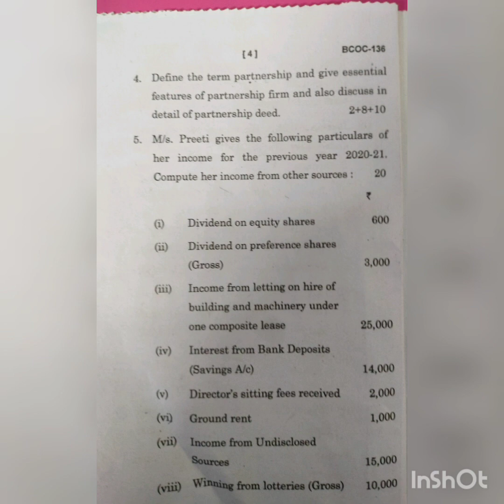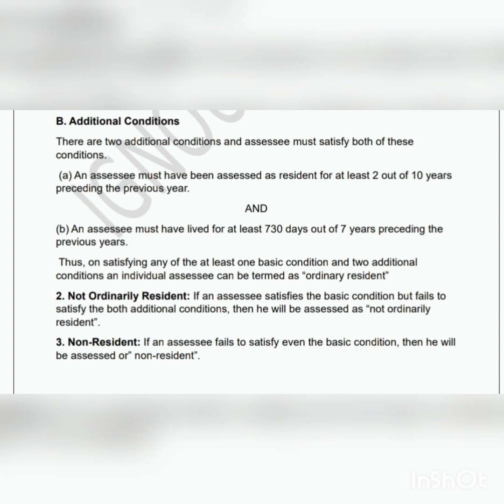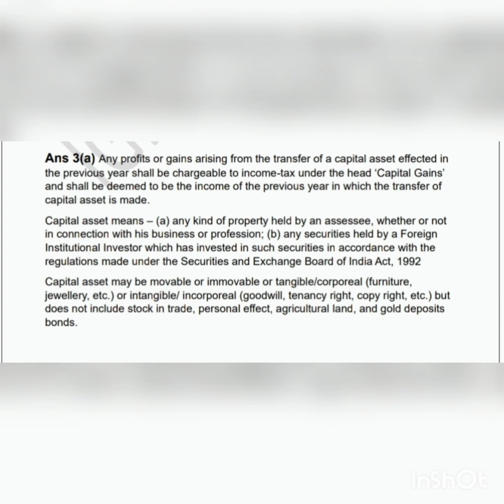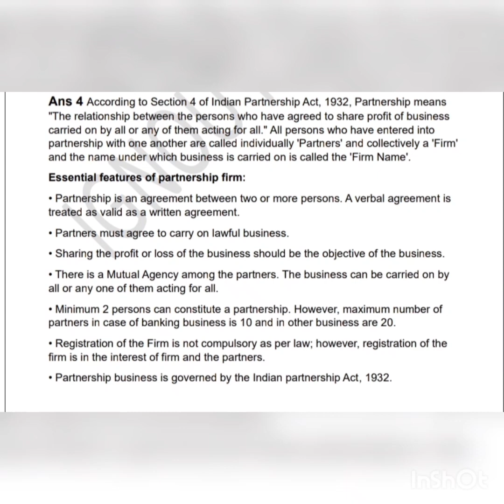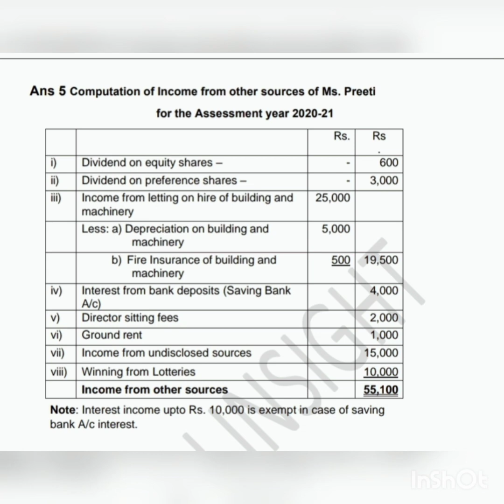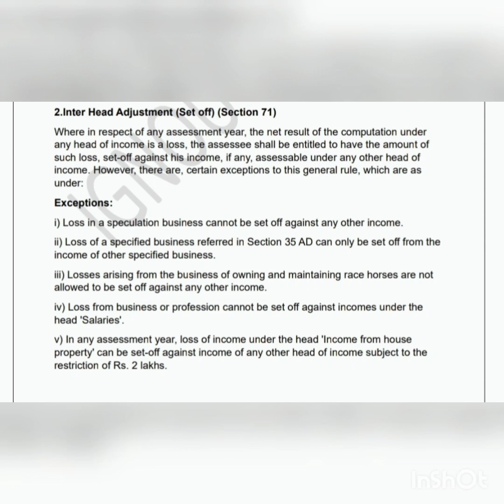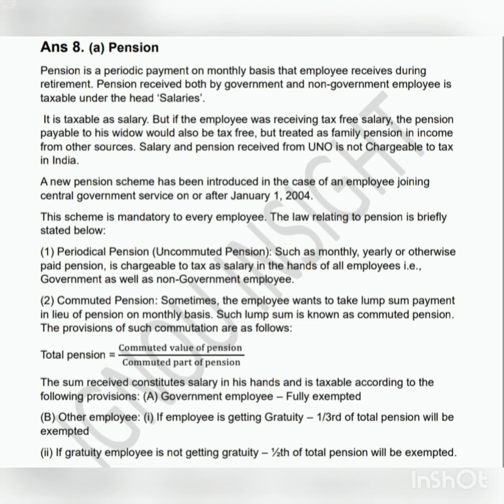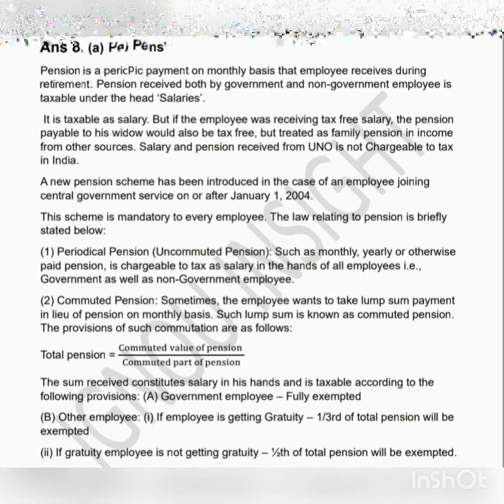TEE DEC 22 SOLUTION BCOC 136 INCOME TAX & LAW PRACTICE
In this video I’ll provide you the detailed solution December 2022 Term End Exam of BCOC 136 Income Tax and Law Practice of BCOMG course.

If you found this video useful then please like the video and support the channel by clicking on subscribe button and press the bell icon for future updates and if you have an query than ask me either in comment section or on Instagram and share the video as much as possible.